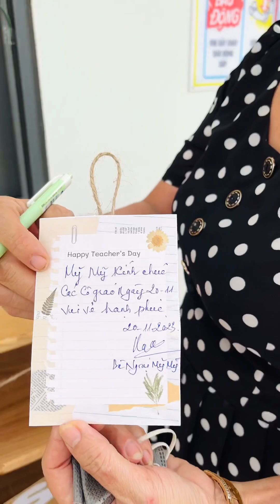19 December 2023